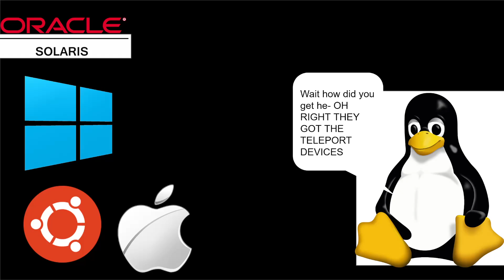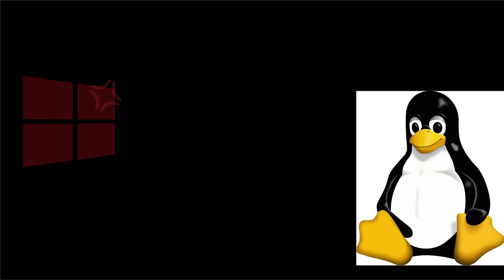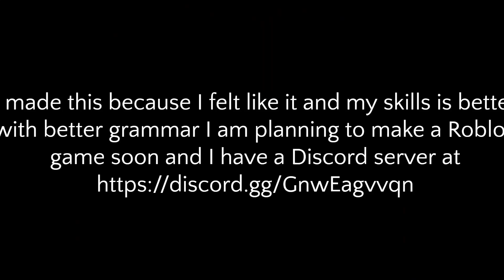The three raids of Tux | TSR S2 E2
This is a Remastered version of Technology Showdown
Made by MEXT formerly MPES
SFC Animation had made the original version